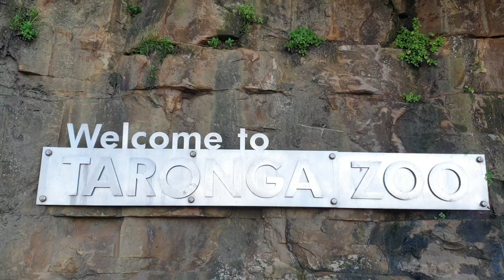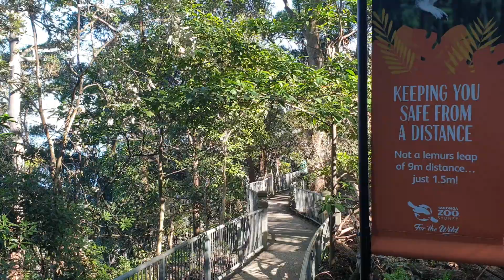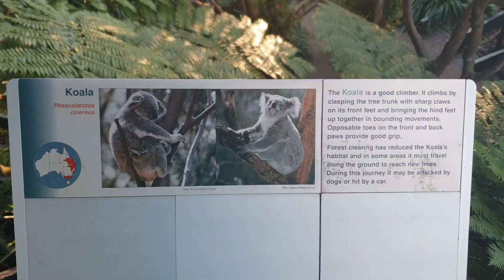#63. 코XX(?)후 첫 개방! 호주 [타롱가 동물원] !친구들 '펭수'_'미어캣'_'레드 판다' 이 난 궁금타!.(#9 Taronga Zoo, Syndey)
[Crazy] cleaner [Chris]. 8 years experience.